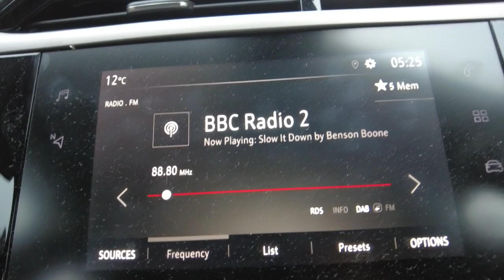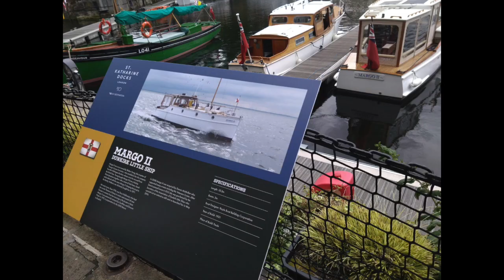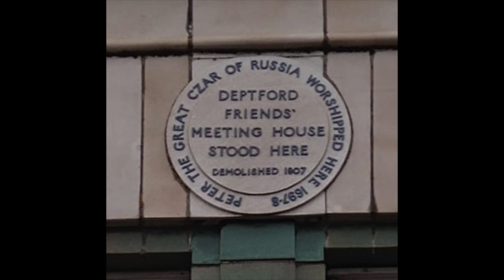Lockdown Walks 28-05-24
Snail Heaven. Live London. Deptford Disaster.